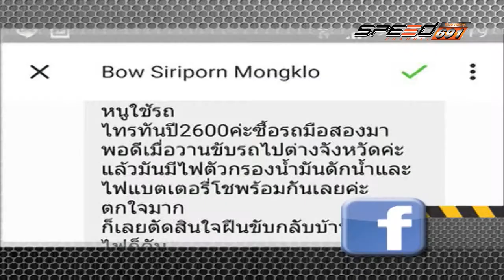SPEED CAR CLINIC T216 OA 08 01 60 B1